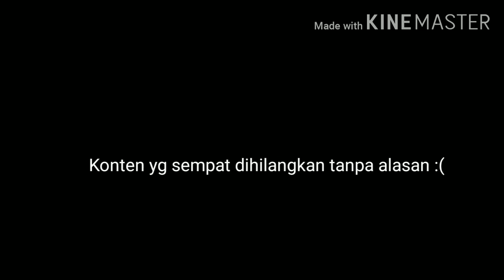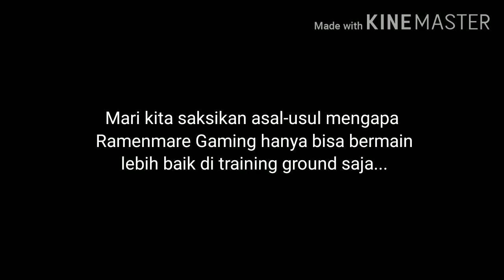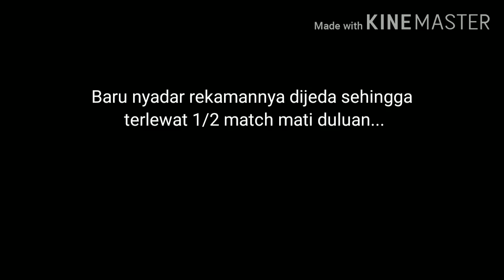Konten Mati Duluan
dahlah males...